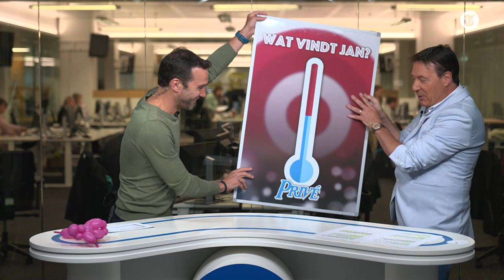Dit is de bizarre hobby van Merel Westrik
In de rubriek Wat Vindt Jan? laat Privé-icoon Jan Uriot wekelijks zijn licht schijnen over zijn hoogte- en dieptepunten in de wereld van glitter en glamour. Deze week onder anderen over Matthijs van Nieuwkerk, die deze week niet zat te wachten op vragen over zijn privé-leven.